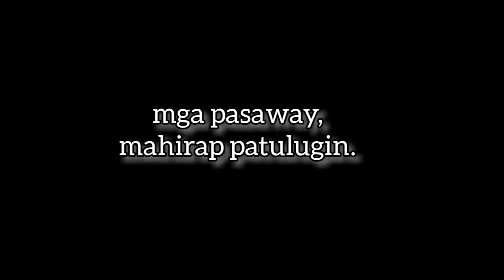Panakot sa mga batang matitigas ang ulo hindi natutulog ng maaga na Sina twinkle at apol.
Ang videong ito ay ginawa para Kay twinkle at apol na Hindi natutulog ng maaga. Requested by Sherly Joy Halbuna tahum.